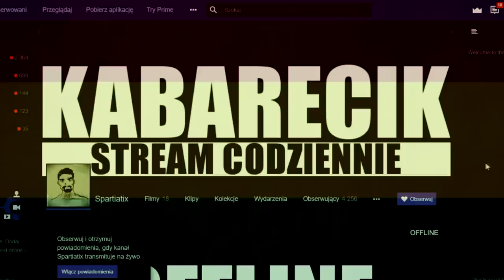DZIĘKI NOWEMU GUINSOO NAWET ON WRÓCIŁ DO ŻYCIA [ Riot to jednak dobra firma ]